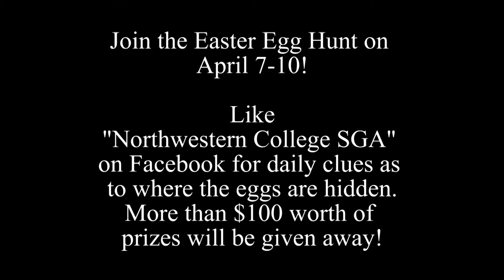Classic RED411 - March 30, 2015